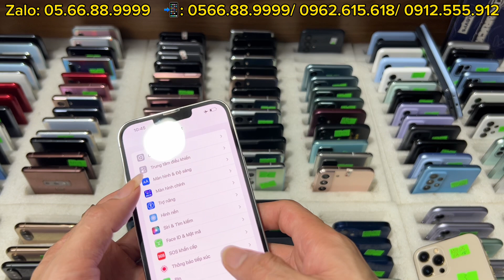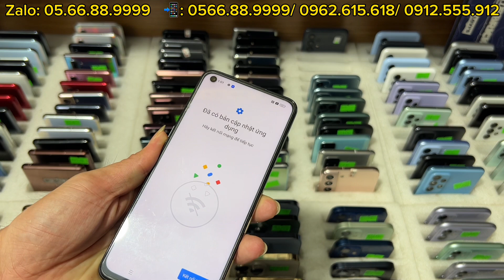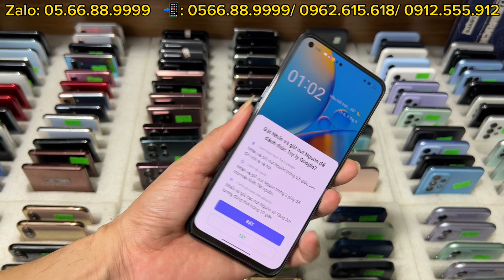Hôm này về hàng chất iPhone 13, 11pro max 256gb, 13prm, Samsung, Oppo, Vivo đủ mẫu Rẻ Bền Đẹp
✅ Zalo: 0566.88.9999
✅ Fanpage: Thanh Tú Store

 ✅ Máy trên 3 triệu zin sẽ được bảo hành 6 tháng bao test 1 tháng
 ✅ Máy trên 3 triệu thanh lý được bảo hành 3 tháng bao test 1 tháng
 ✅ Máy dưới 3 triệu zin được bảo hành 3 tháng bao test 1 tháng
 ✅ Máy dưới 3 triệu thanh lý bảo hành 1 tháng bao test 15 ngày

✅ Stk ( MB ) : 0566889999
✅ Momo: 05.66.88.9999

♻️ Địa Chỉ
Cs1: 95 Phúc Tân, Hoàn Kiếm, Hà Nội
Cs2: 47 Hàng Ngang, Hoàn Kiếm, Hà Nội ( tạm nghỉ do bị cháy )
Cs3: Đại Hưng - Khoái Châu - Hưng Yên